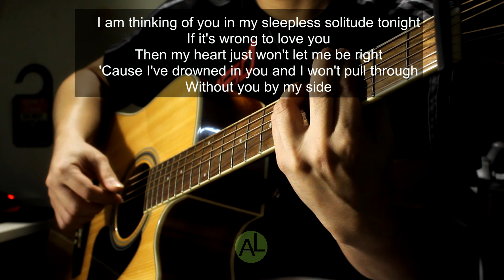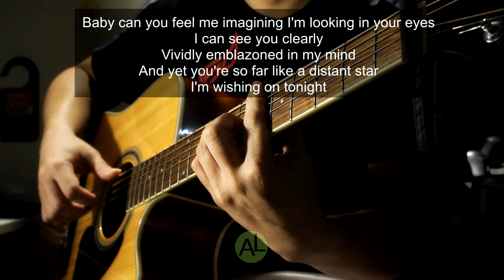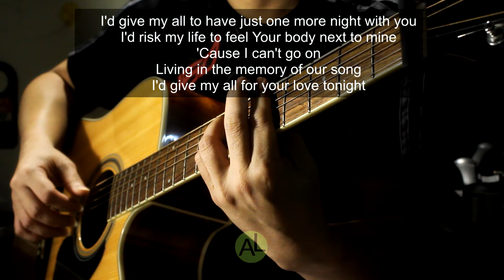My all - Acoustic karaoke (Mariah Carey)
Tuned half step lower. Key of C minor.